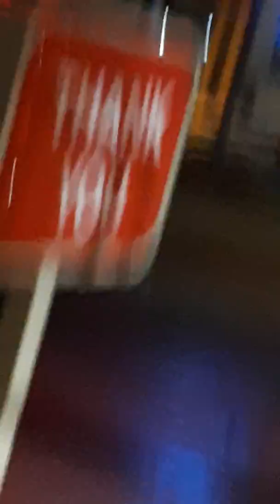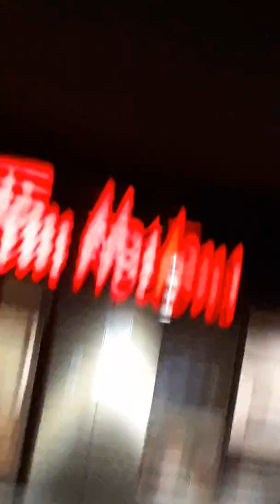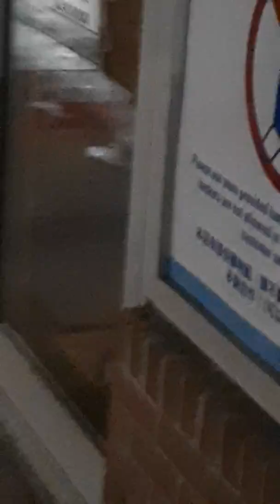A science to depress - part 7